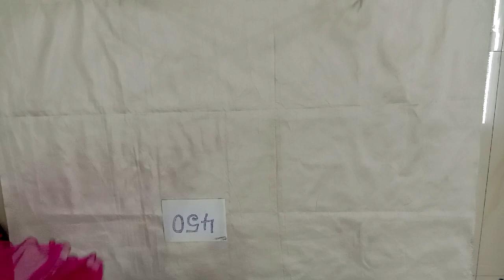SaleSaleSuperrrrrrSale #450+ship(1Frock)(2Frocks800+ship) #650+ship (1Frock)(2Frocks1200+ship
Don'tMiss Below 1 year and 1 year and 2 year Frocks